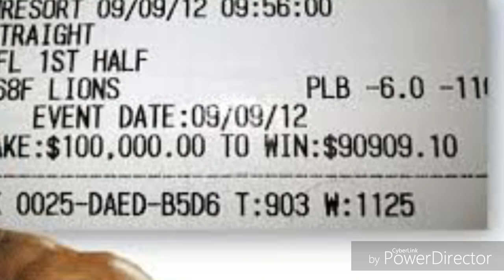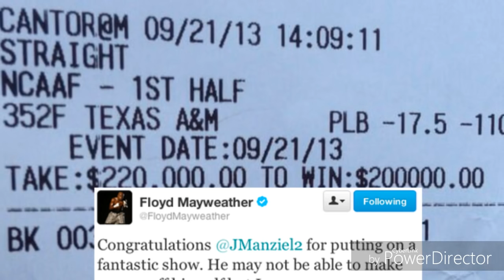Floyd Mayweather Loses 5.5million on Super Bowl LI Allegedly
SupportthisTV